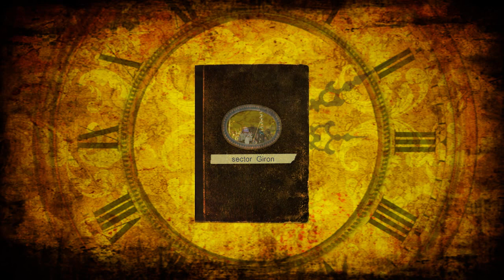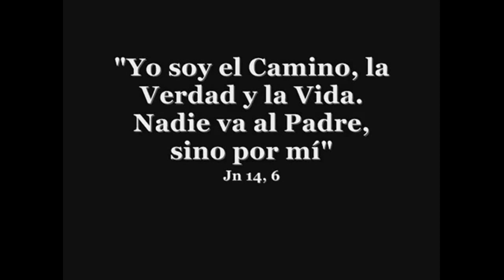viernes santo San Juan de Conocoto